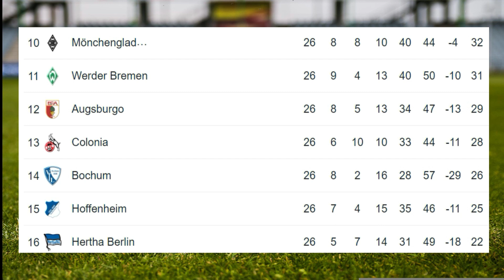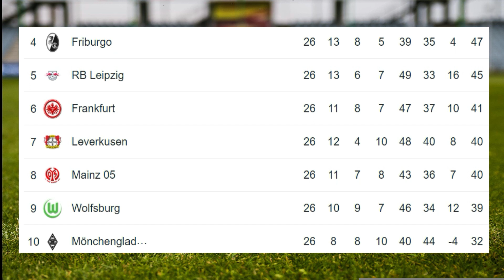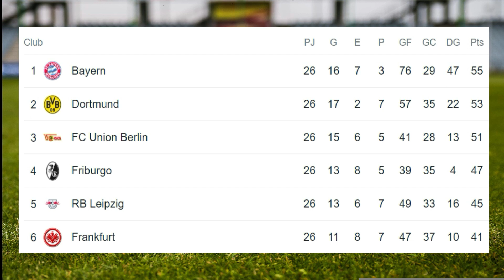✅Tabla de Posiciones y Resultados Hoy - Liga Alemana✅Fecha 26 - 2023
✅Enterate de la Tabla de Posiciones y resultados - Bundesliga - Alemania - Fecha 26

✅✅Disfruta adquiriendo la camiseta de futbol de tu equipo favorita en La Bundesliga - Alemania - Sigue los siguientes links:
1. Bayern Munich
2: Borussia Dortmund